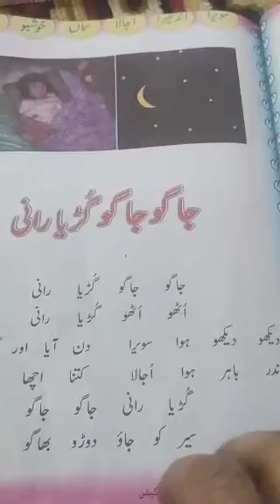Jago Jago Gudya Rani | Lecture 1 | Class 2nd | urdu